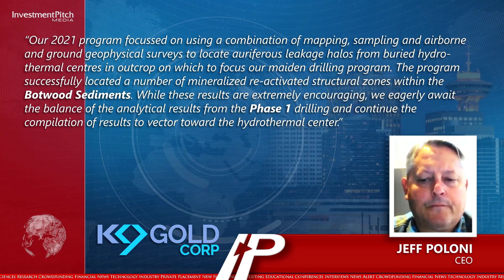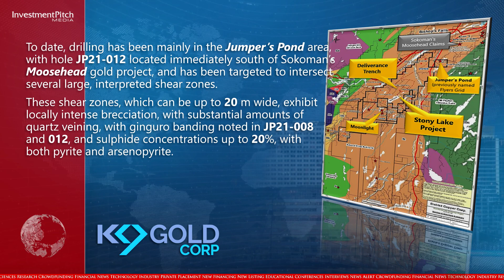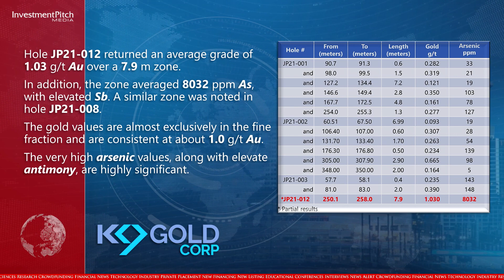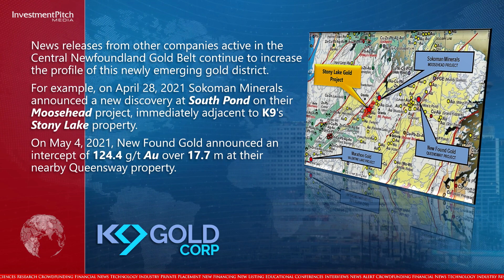K9 Gold intersects a new broad zone of low grade gold mineralization at its Stony Lake gold project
Full results have been received from the first three holes as well as partial results from hole JP21-012, which intersected 1.03 grams per tonne gold over a core width of 7.9 meters, along with more than 8,000 parts per million arsenic in a zone of intense quartz veining and shearing.